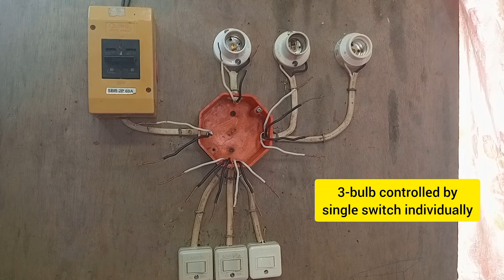3-bulb controlled by single switch individually(tagalog tutorials)